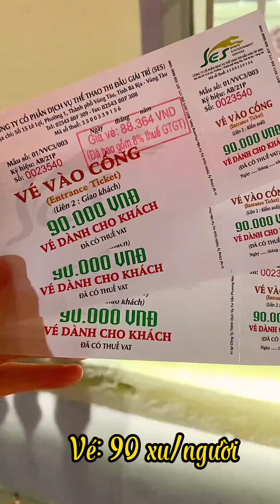1 hoạt động giải trí cực thú vị chỉ có tại Vũng Tàu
Trường Đua Chó Lam Sơn Vũng Tàu - 15 Lê Lợi
Group Ăn Chơi Vũng Tàu - thành viên Hiệp hội Du lịch tỉnh Bà Rịa - Vũng Tàu
💌 Fanpage: Ăn Chơi Vũng Tàu